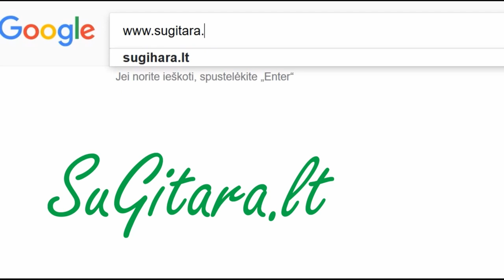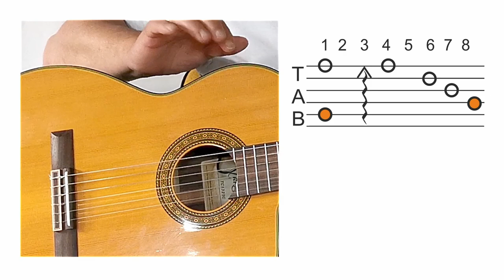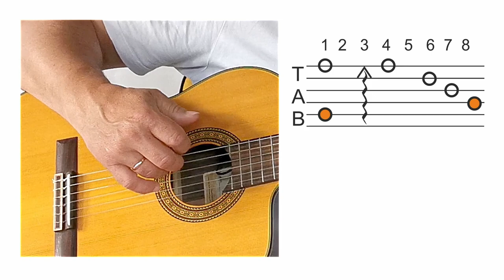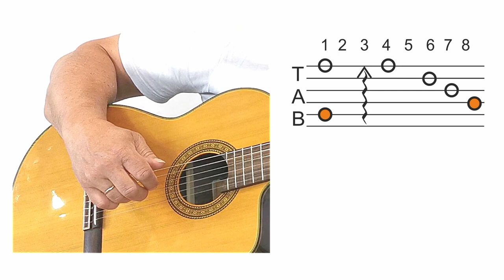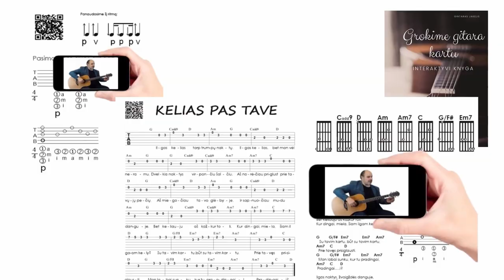ĮDOMESNIS RITMAS 🎸 Gitaros pamokos. Mokomės groti gitara!